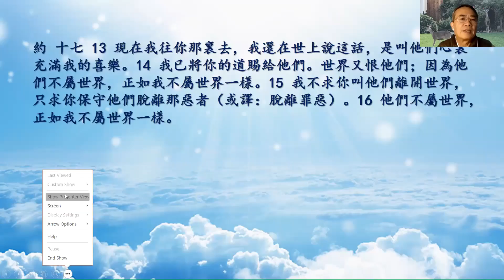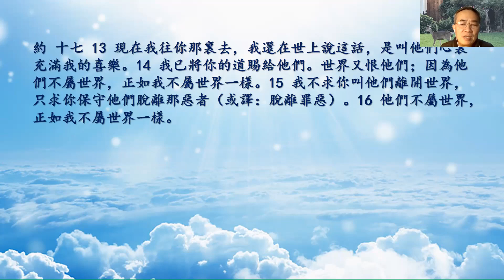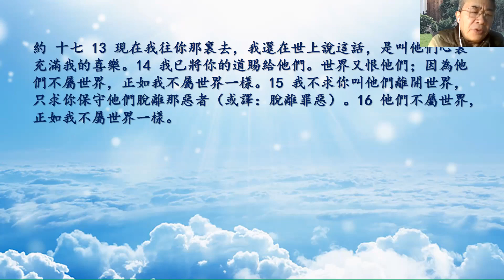01-23-2023 每日晨禱